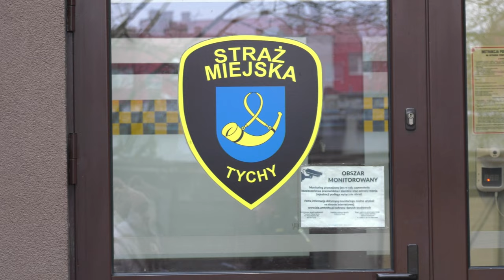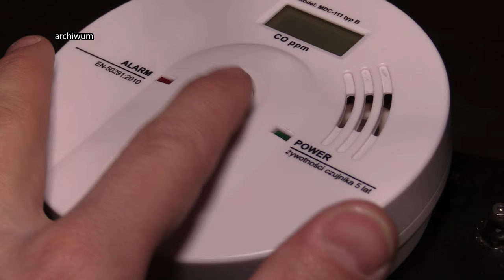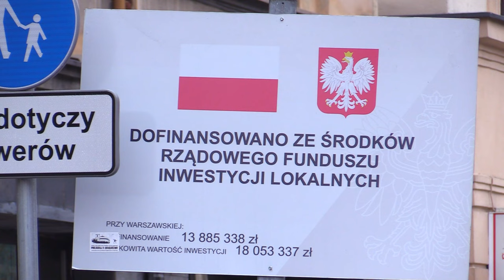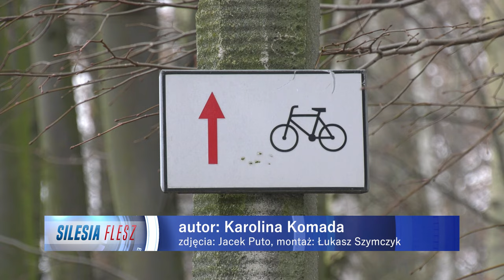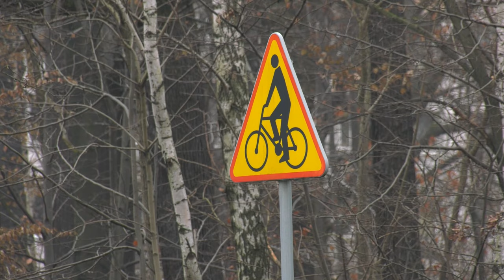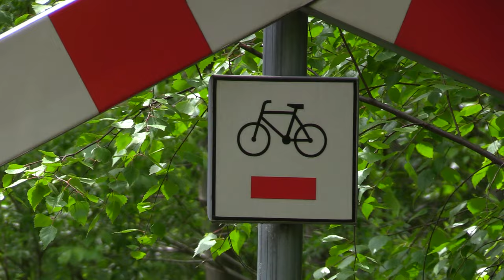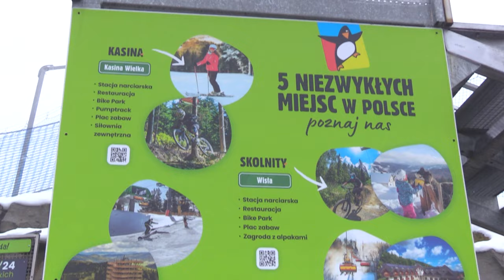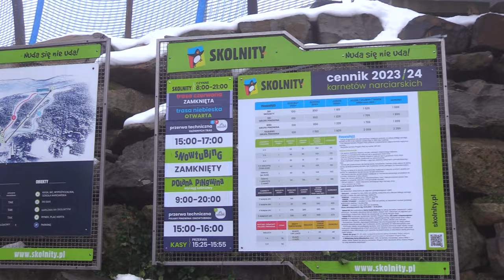TVS SILESIA FLESZ 14.12.2023